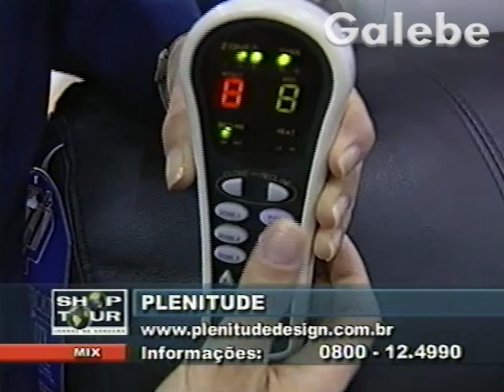PLENITUDE CLAUDIA SPINELLI GALEBE 10 12 2002 4